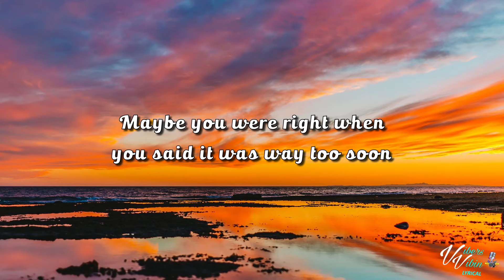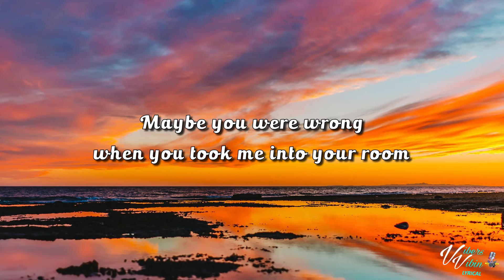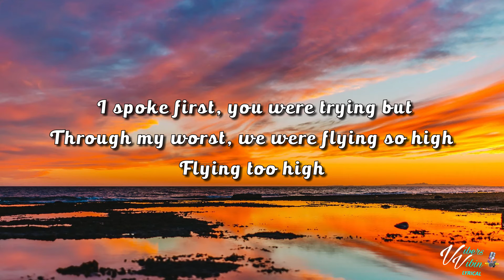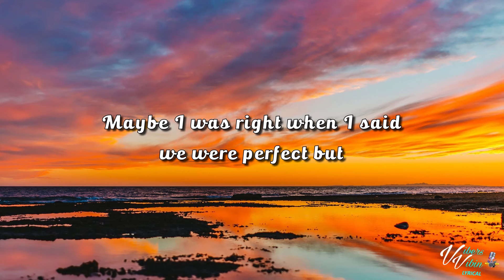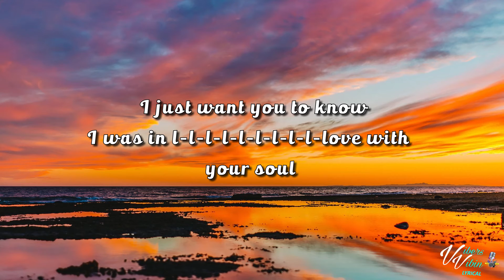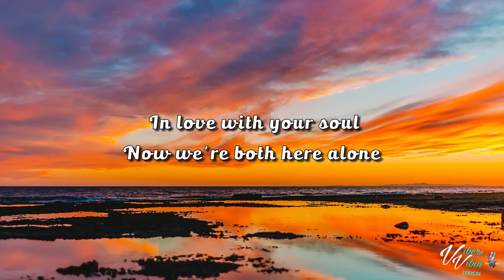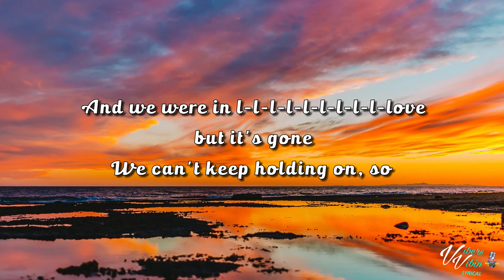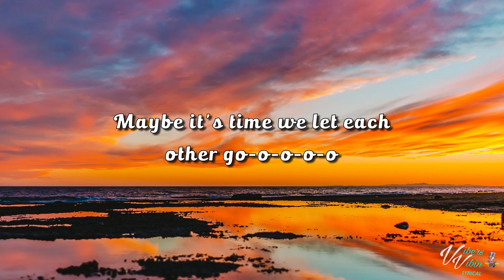BRDGS - Let Eachother Go (Lyrics) *CopyRight Free*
Thanks for all the new subs & Likes Vibers.Enjoy your weekend live it up be kind 👊❤️

BRDGS lyric video for Let Eachother Go is here enjoy it Vibers

Support BRDGS Below and buy the Vibes

VibersVibin